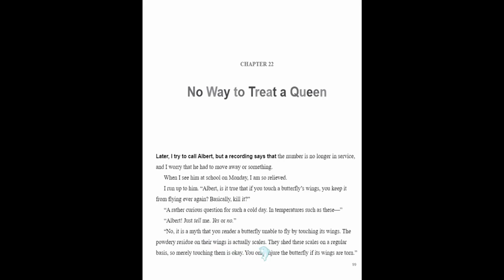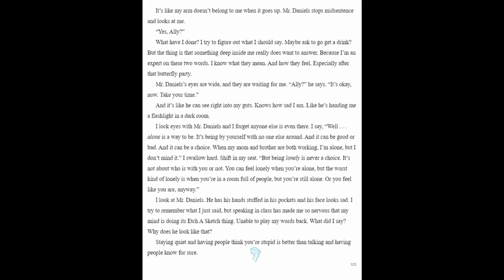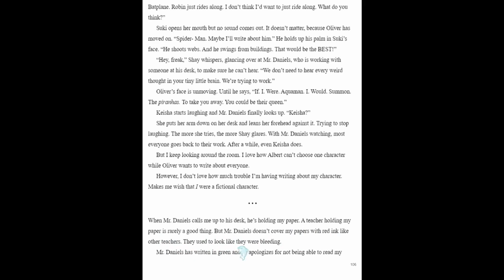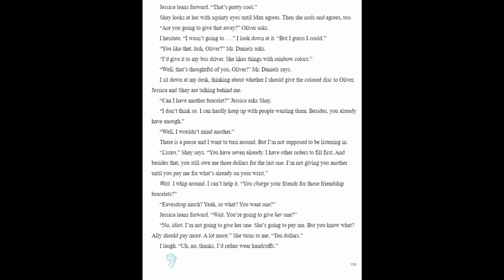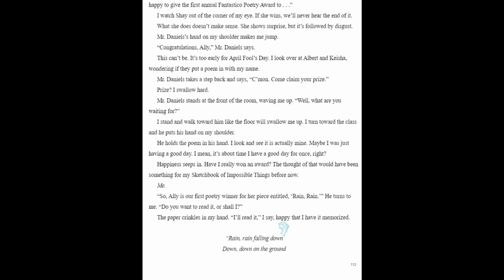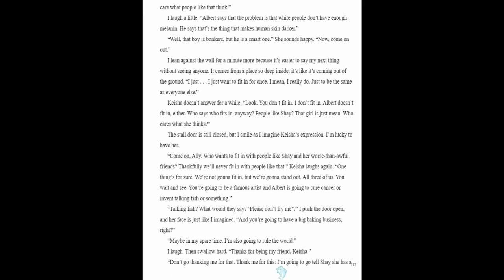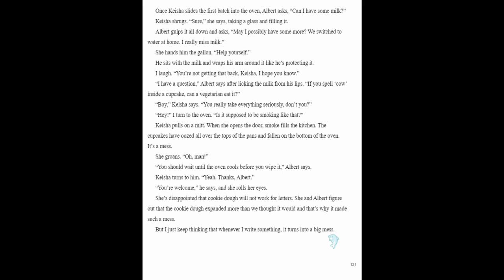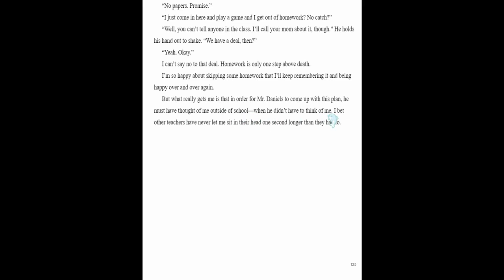Fish in a Tree- Chapters 22-28